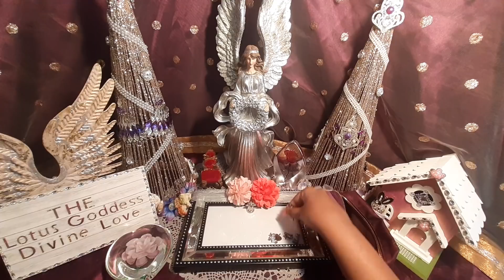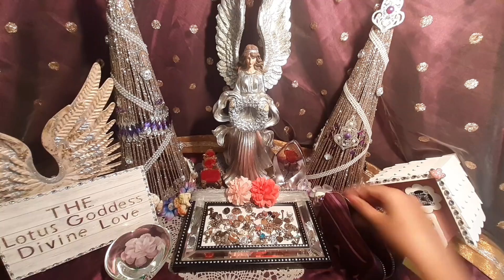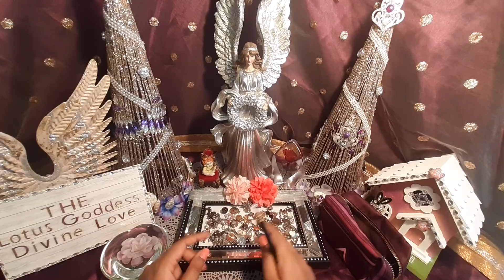😳EMBARRASSED! HE FAILED❌BACK To BACK INTERVENTIONS⛰️DIVINE MASCULINE | DIVINE FEMININE